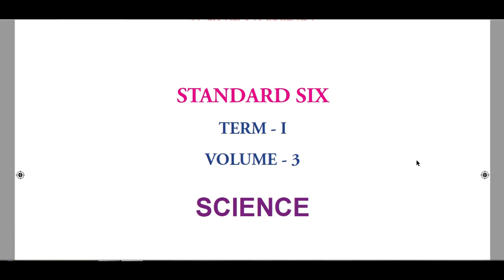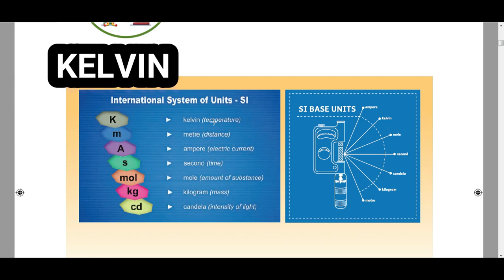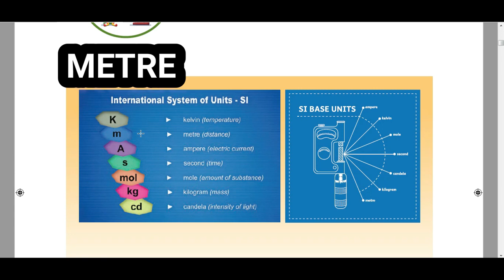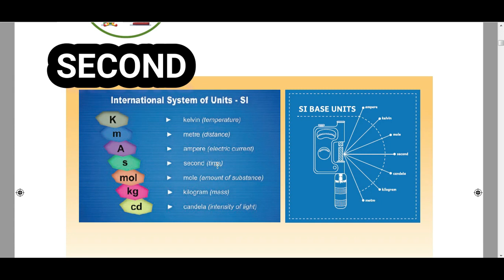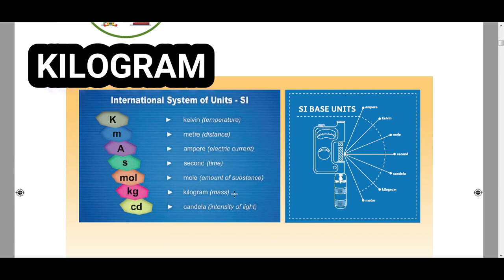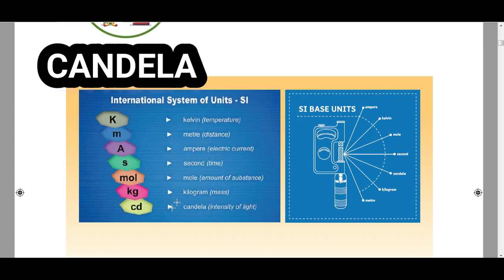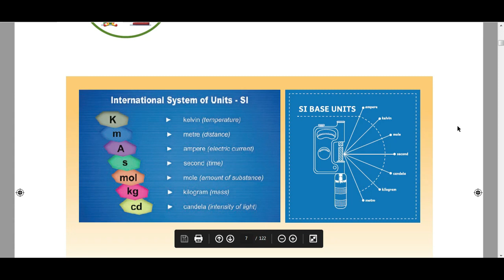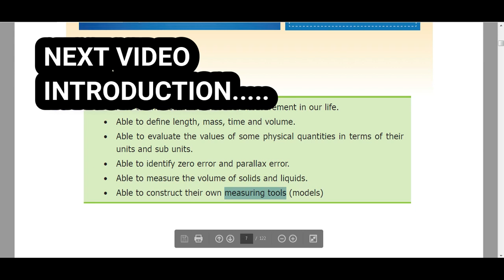6th Science - Term - 1 / Unit - 1 // page - 1 - with 1 marks // தமிழில்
Measurements - ஆங்கில வழி பாடத்தின் தமிழ் விளக்கம்.

இந்த சானலில் 'திருமதி செல்லம் அவர்கள்' ஆங்கில வழி அறிவியல் சமசீர் பாடத்திற்கு தமிழில் விளக்கங்கள் கூறுகிறார். பயன் பெறுங்கள் .

Thanks,
Hemalatha,